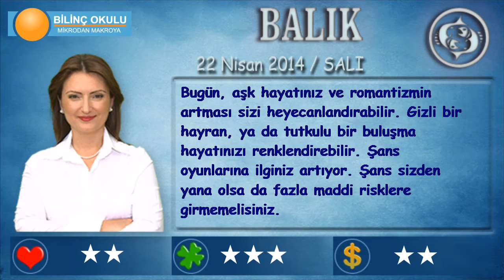BALIK Burcu, GÜNLÜK Astroloji Yorumu,22 NİSAN 2014, Astrolog DEMET BALTACI Bilinç Okulu